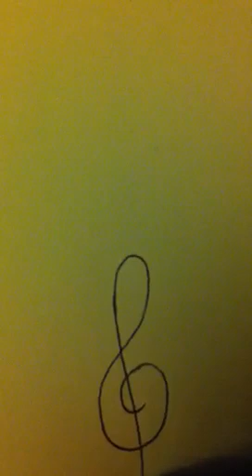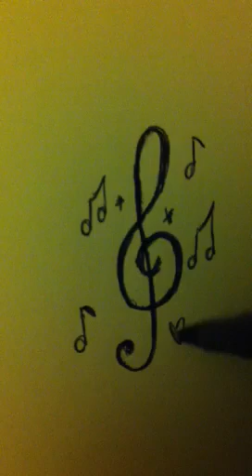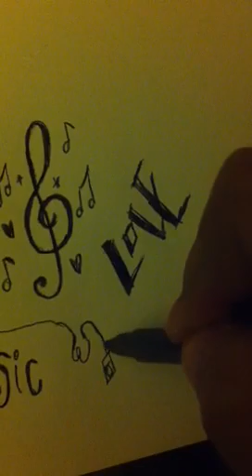Drawing music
I love drawing music notes every where! Wen ever I have a pen and a paper ull kno wut I'll be drawing :)